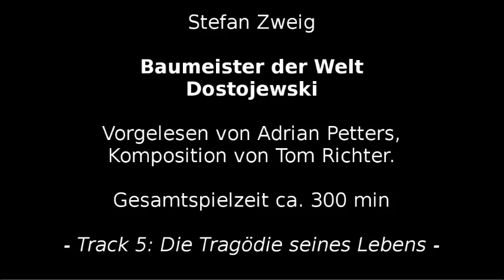Die Tragödie seines Lebens. Stefan Zweig - Baumeister der Welt - Dostojewski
1   Doloris (komponiert von Tom Richter)
2   Einklang
3   Er selbst...
4   Das Antlitz
5   Die Tragödie seines Lebens
6   So melodramatisch...
7   Nun beginnt jene...
8   Sinn seines Schicksals
9   In dieser Polarität...
10 Grenzenlose, restlose...
11 Die Menschen Dostojewskis
12 Aber dies ist...
13 Das Mysterium der...
14 Realismus und Phantastik
15 Aber doch-...
16 Architektur und Leidenschaft
17 Der Überschreiter der Grenzen
18 Am überraschendsten aber...
19 Die Gottesqual
20 Vita Triumphatrix

Gesamtspielzeit ca. 300 min